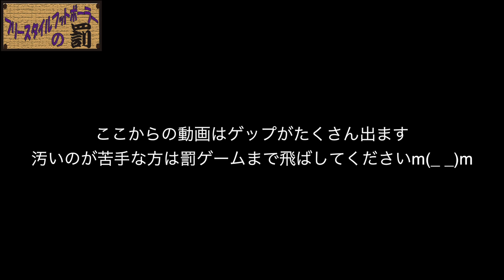【フリースタイルフットボーラーの罰】呼吸困難!?ストローコーラ早飲み対決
フリースタイルフットボーラーの罰とは…
口下手あがり症のフリースタイルフットボーラーTOMMYが講演依頼をいただいたのをきっかけに自らのトーク力をアップさせるべく、後輩のTO-RUを半ば強引に誘いスタートさせた企画である。

出演：TOMMY,TO-RU
編集、OP作曲：TO-RU

クロオバチャレンジ開催！毎月抽選で約50名様にプレゼント。